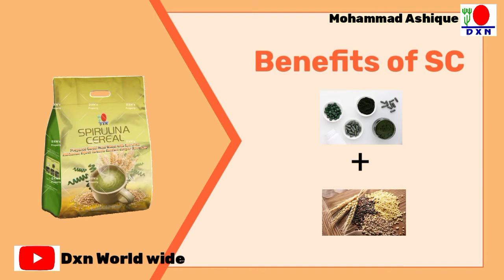dxnspirulinacereal Dxn spirulina cereal benefits |Md Ashique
Pruducts list of DXN:
1. Reshi Gano (RG 90)
2.Ganocelium (GL90)
3.Reshi Gano (RG360)
4.Ganocelium (GL360)
5.Cordyceps Tablet 120
6.Lions Mane Tablet 120
7.Spirulina Tablet 500
8.Spirulina Tablet 120
9.Morinzhi Botanical Bevarage(700ml)
10.Morinzhi Botanical Bevarage(285ml)
11.Roselle Botanical Bevarage(285ml)
12.Mycoveggie
13.Cocozhi
14.Lingzhi Coffee 3in-1
15.Lingzhi Black Coffee 2in-1
16.Cordyceps Coffee 3in-1
17.White Coffee Zhino
18.Spirulina Cereal
19.Cordyceps Cereal
20.Ganozhi Soap
21.Ganozhi Toothpaste 150-gm
22.Ganozhi Toothpaste 75-gm
23.Massage Oil
24.DXN Aloe V Cleansing Gel
25.DXN Aloe V Hand&Body Lotion
26.Vegi Cleen
27.DXN Espresso Kettle
28.DXN Pressure Cooker 4/6L
29.DXN Smart Pot